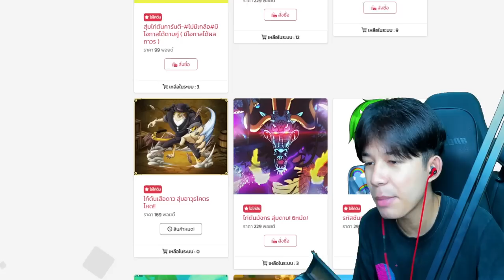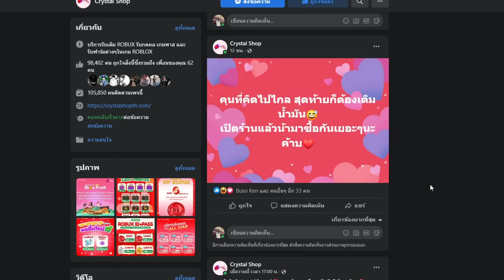ดาบเทพโยรุv2 VS ดาบเทพสายฟรี อันไหนเเรงเเละโกงกว่ากัน!!